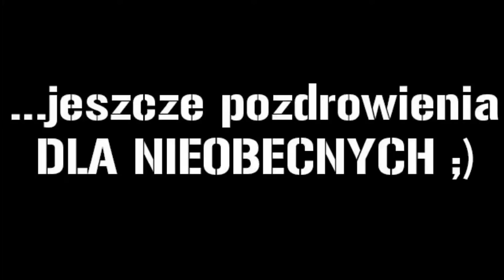Polish BodyBodybuilding Motivation Video #004 Zwierzak73&Kris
2 sierpnia 2013. Radek sobie dalej wypoczywa ... chodź. może nie do końca bo miał iść na trening .. ciekawe czy doszedł ;) Mi osobiście nie chciało się tyłka ruszyć , ale odezwał się Paweł i Kris no i mobilizacja we mnie wstąpiła. Ruszyłem się na barki. Armin Van Burren tym razem nam towarzyszył i nie powiem ćwiczyło się jego rytmie naprawę niesamowicie . Nastawiłem się ostre barki bo wiedziałem że Kris to ostry zawodnik no i nie powiem daliśmy naprawdę ognia . Jutro na plaże będzie można spokojnie wyjść ;) bo opuchlizna barkowa będzie dalej trzymać ;)

Brakuje Tobie inspiracji ? Ćwiczysz ciągle to samo ?
Po prostu WŁĄCZ subskrypcje kanału .Przestaw się na Nasz żelazny umysł i ćwicz razem z Nami

Wszystkie filmy wrzucamy na bieżąco, bez montażu i  bez cenzury ;) Każdy filmy jest w jakości HD , jeżeli chcesz zobaczyć pełną jakość i łącze które posiadasz jest wystarczające , żeby to uciągnąć kliknij na "zębatkę" na dole każdego filmu (obok ikonki do powiększania na pełny ekran) i zmień jakość na większą